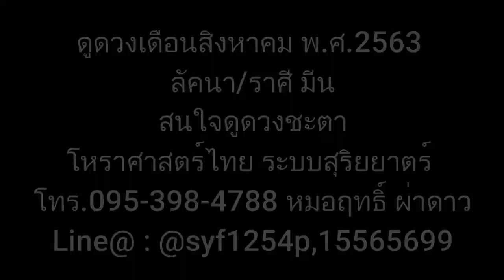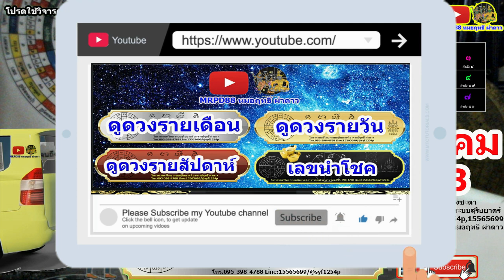หมอฤทธิ์ ผ่าดาว ดูดวงรายเดือน ลัคนา/ราศีมีน เดือนสิงหาคม 2563(อัพเดท)